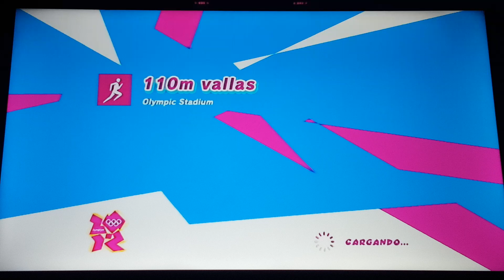Mario & Sonic London 2012 110m Hurdles #5 (Sonic Vs Tails) + Dr. Eggman Loses